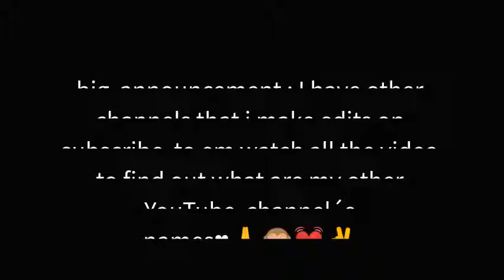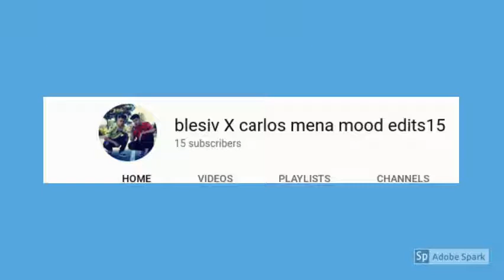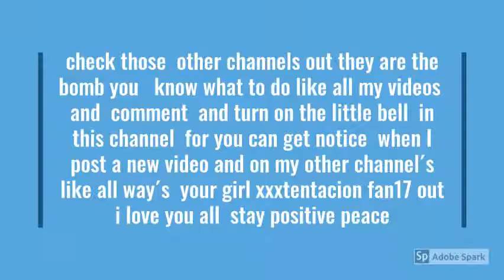👽i have other channels that i make edits on go check em out while you can 😈